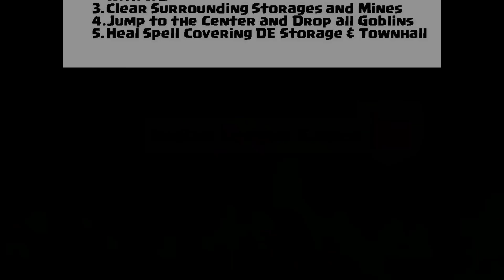120 Goblins 2 Spells Cheapest Dark Elixir Farming Without Heroes - Clash of Clans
About the Channel :

This channel is established to connect to the Clash of Clans community with whom I can share my passion for the game and enjoy my channel and keep the community updated. My channel focuses on the following areas along with suggestions from the community- Unique  Attack Strategies, Advanced Farming Techniques, Innovative ways for Trophy Pushing, Base Build Videos, Friendly War Challenge, Clan Management Techniques, War Management Techniques, Base Beat Videos, Beginner’s Guide, Tips and Tricks, Updates, News & Discussions, Hitch Hiking Videos, Live Attack Videos and many more…

Another aspect of the channel covers how to use farming attacks, build farming bases, how to collect dark elixir, gold, elixir, and different farming strategies like barching, Goblin Knife, Queen Charge, Loonian etc. The channel also covers how to push trophies and make a nice trophy base.